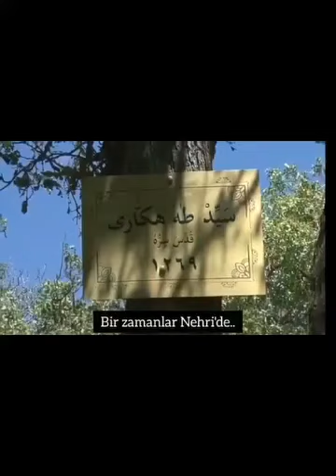TİLLO VE İRŞAD